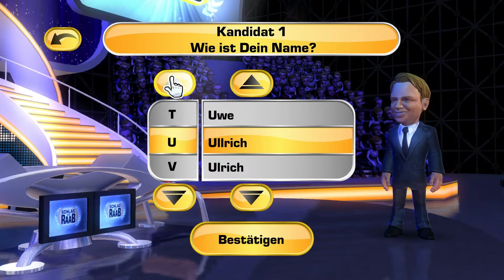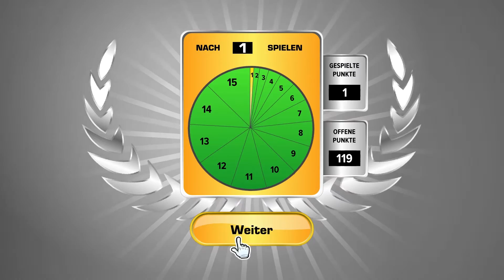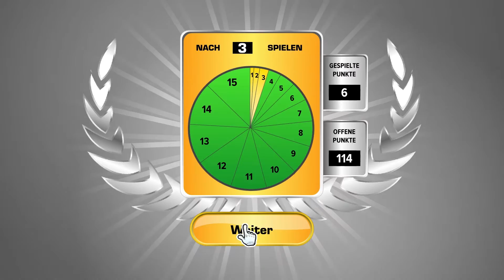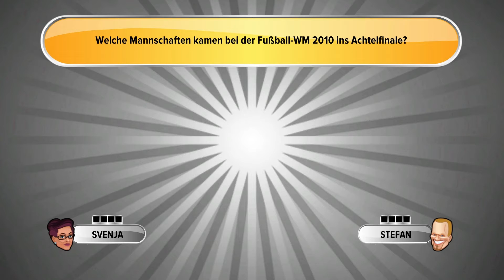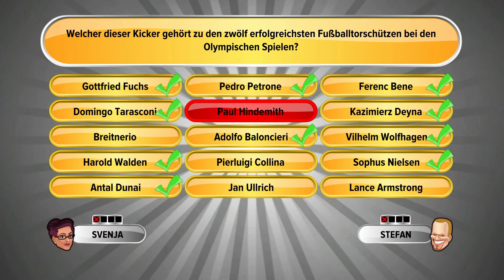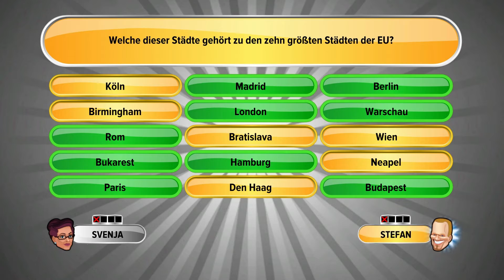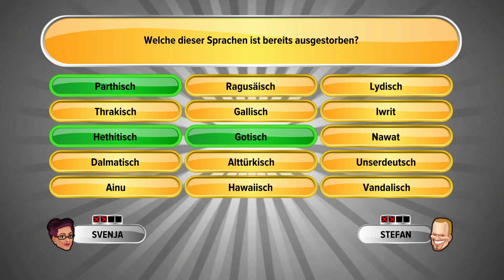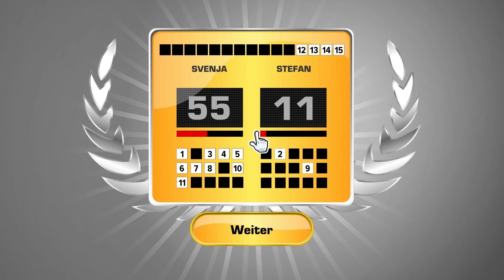SCHLAG DEN RAAB: Nick vs. Stefan [FULL HD]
Als kleines Zwischenprojekt und Special für seinen baldigen Rückzug aus der Fernsehwelt trete ich (diesmal als Frau) wie bereits vor ein paar Jahren virtuell gegen den populären TV-Moderator Stefan Raab an. Werden wir erneut siegreich sein oder wird die Legende uns diesmal vernichtend schlagen? Das ultimative Duell nur hier und endlich in 1080p.

■ Schlag den Raab - Das 3. Spiel kaufen
■ Entwicklerstudio: Sproing
■ Publisher: bitcomposer Entertainment
■ Erscheinungsjahr: 2012

■ Skype: Auf Anfrage

MEINE PERSÖNLICHEN ANGEBOTE AN EUCH:

■ Für Fragen zum Thema Asperger-Syndrom oder anderen Dingen betreffend meiner Videos bin ich immer offen, nur vergewissert euch vorher, ob eine Frage schonmal gestellt wurde.

■ "Aspies" können mir eine Nachricht per Facebook oder E-Mail (nicht per YouTube Nachricht!) mit ihrer persönlichen Geschichte und/oder ihrer aktuellen Situation senden, falls sie Tipps/Meinungen brauchen. Diese möchte ich dann auch eventuell in meinen Videos thematisieren. Bestimmte Inhalte der Nachricht werden AUF WUNSCH selbstverständlich vertraulich behandelt und NICHT veröffentlicht!
Wichtig: Diese Art Nachricht bitte nicht in die Kommentare (!) schreiben!

■ "Nicht-Aspies" können mir etwas (über andere Personen) schreiben. Alter und Geschlecht der betreffenden Person bitte immer angeben, damit ich meine Antwort besser auf die Umstände beziehen kann.